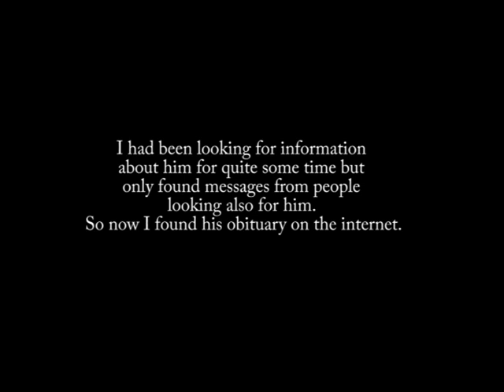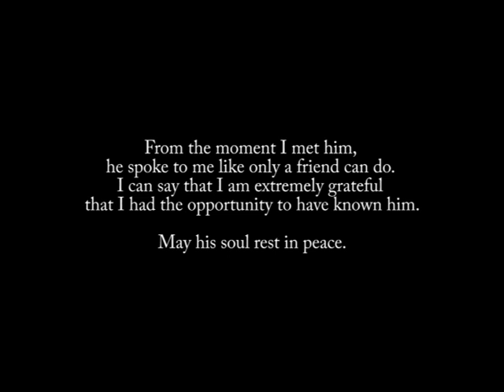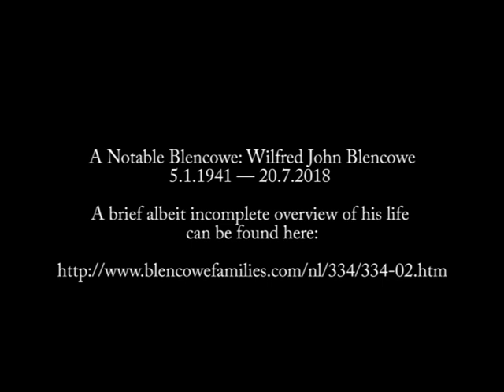Overlijden van Wilfred John Blencowe. Een zeer groot pianist.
A great pianist. In Memoriam